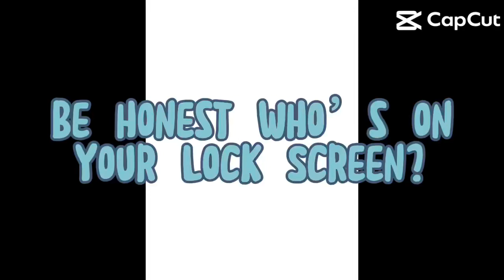September 14, 2023